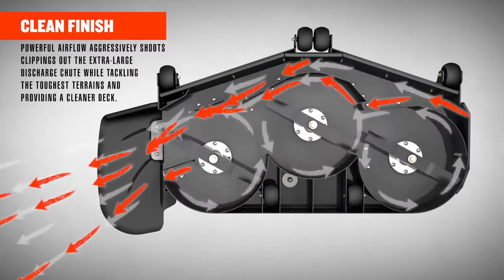A perfectly manicured cut with Bobcat Mowers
Bobcat mowers deliver a perfectly manicured cut. Here's how: The Bobcat AirFX Deck lifts grass and subjects it to the ultimate vacuum, cuts like a straight razor, and aggressively expels clippings out the extra-large discharge chute for a clean finish. Plus, it's Bobcat-tough. Watch this.